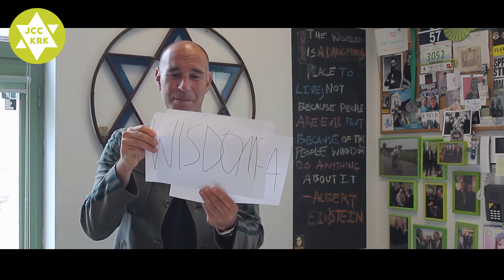Drop Some Wisdom, Pani Zosia! - S02 E10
Cykl mini-wykładów prowadzonych przez Zosię Radzikowską, członkinię społeczności żydowskiej w Krakowie.
Series of short lectures led by Zosia Radzikowska, member of the Krakow's Jewish community.